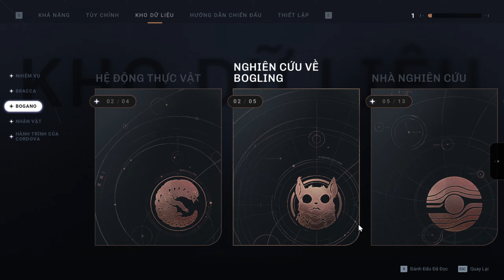Star Wars Jedi Fallen Order Việt Hóa The Red Team #2 : Kiếm ánh sáng